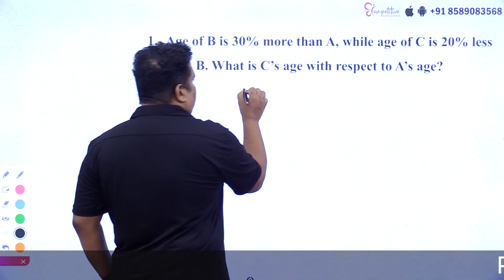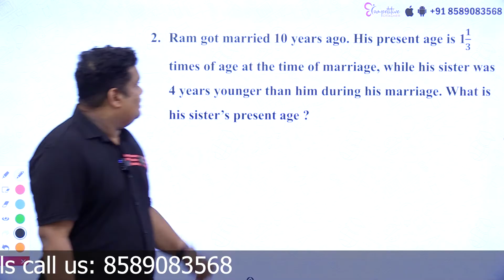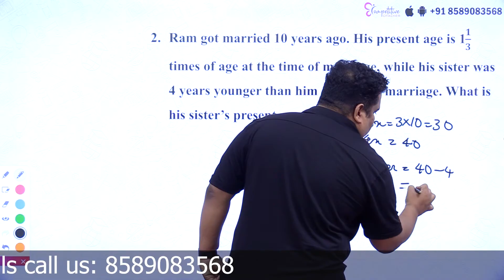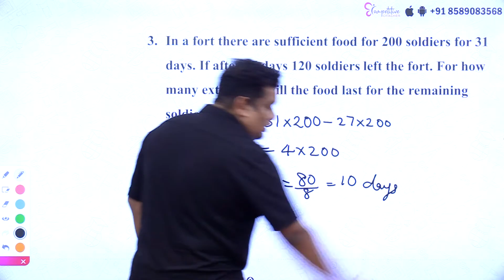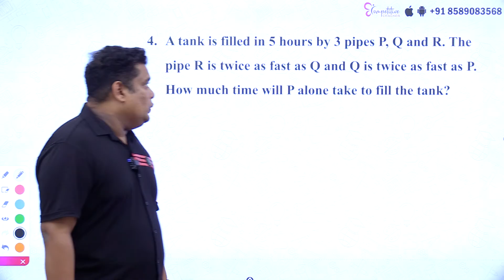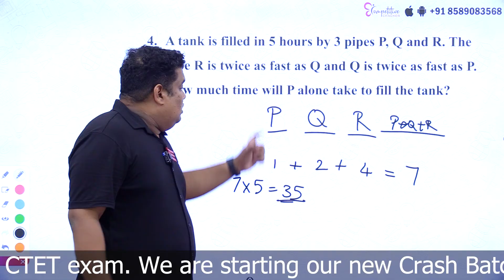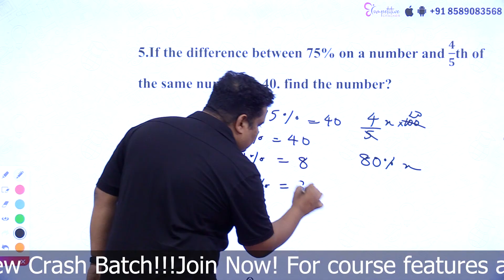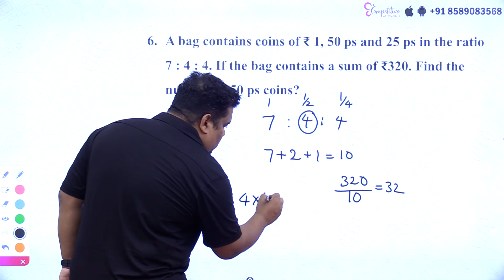CTET MATHS ഈ QUESTIONS പഠിച്ചാൽ നാളെ 6 മാർക്ക് ഉറപ്പിക്കാം | CTET LAST MINUTE PREPARATION 2023